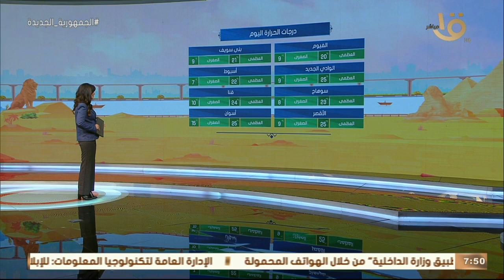صباح الخير يا مصر | بيان بدرجات الحرارة المتوقعة اليوم في مختلف أنحاء الجمهورية